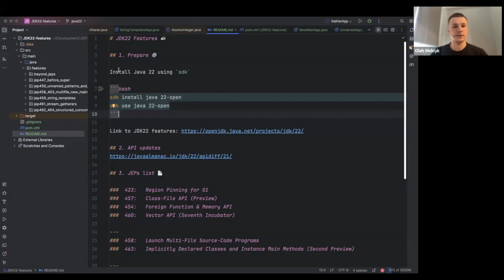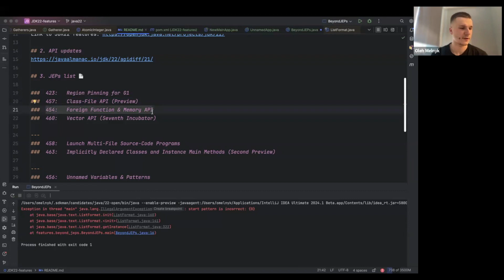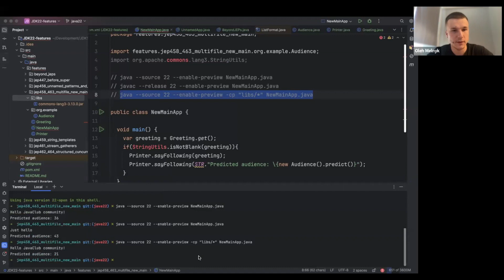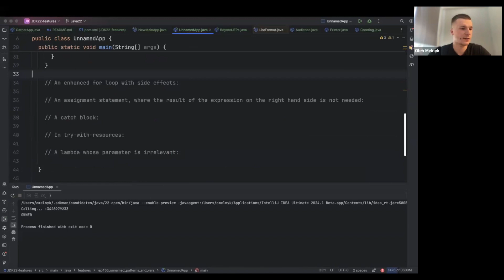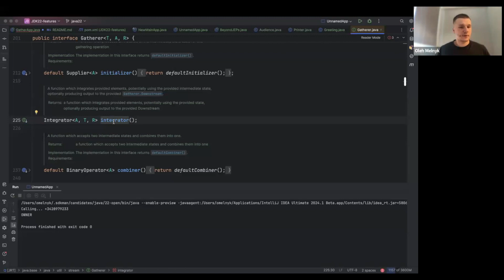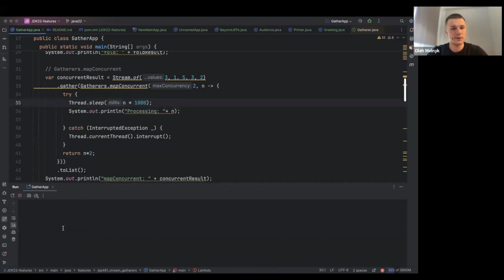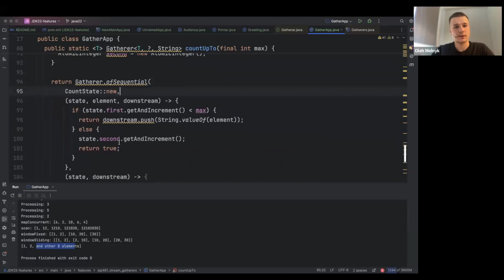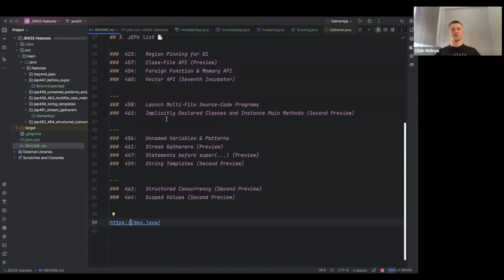Lviv JavaClub [Event 314] Java 22 by Oleh Melnyk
Review java 22
Code from the event: __________

Agenda:
00:00 - Intro
01:50 - Minor API updates
08:58 - Shortly about Class-File API
11:18 - Finalised: Foreign Function & Memory API
12:20 - Still incubating: Vector API
13:18 - Launch Multi-File Source-Code Programs + Simplified Main method
20:30 - Unnamed Variables & Patterns
29:23 - New/Custom Intermediate operations with Stream Gatherers API
53:23 - Outro
57:30 - join us